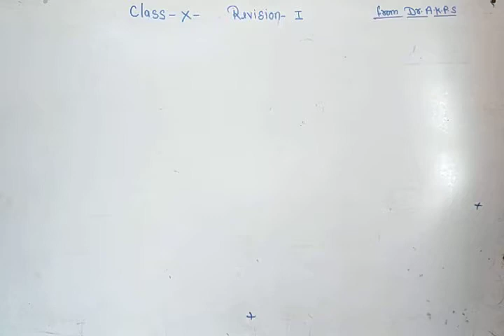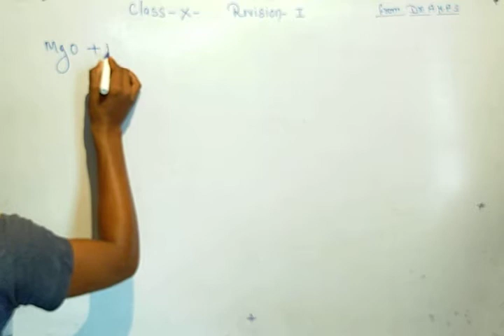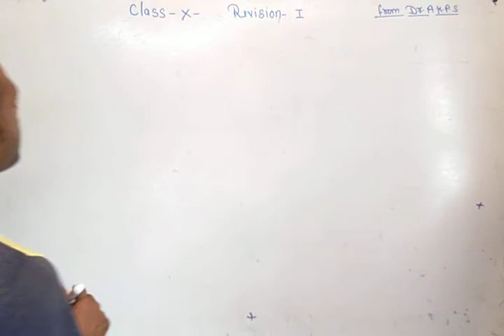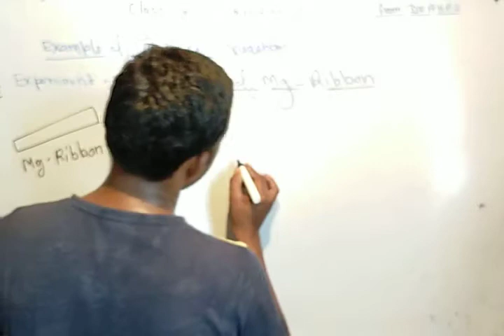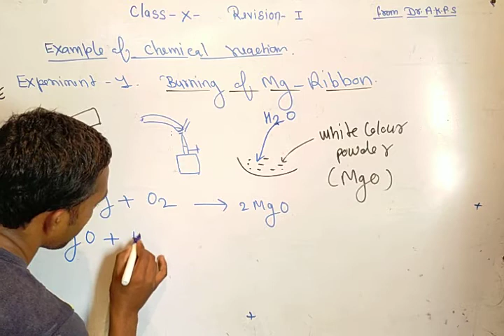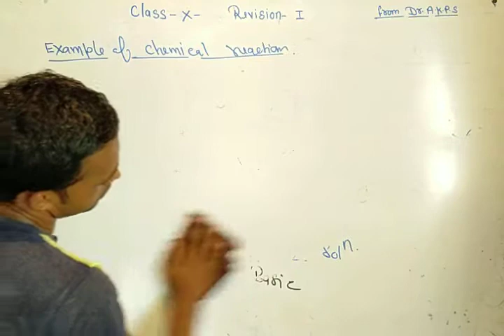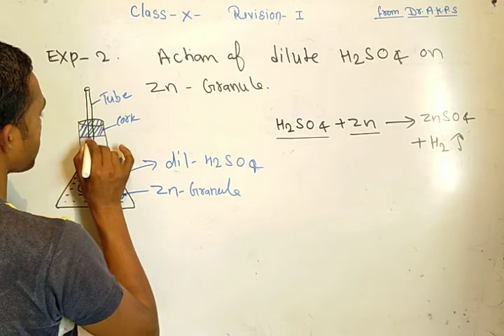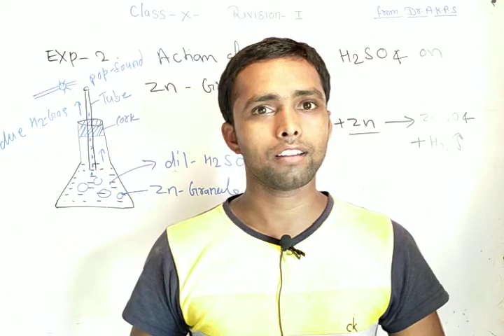class 10 revision 1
important question based on Chemical reaction and equation
burning of magnesium ribbon
and action of sulphuric acid on zinc granules
marks fixed in BOARD EXAM